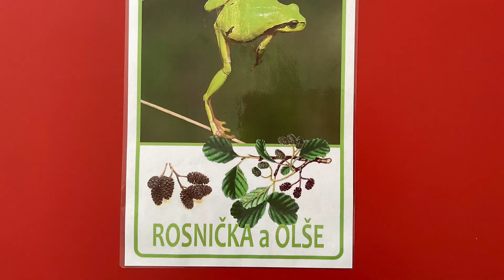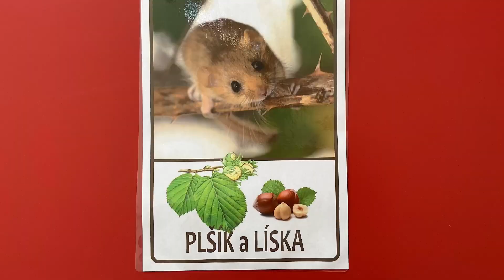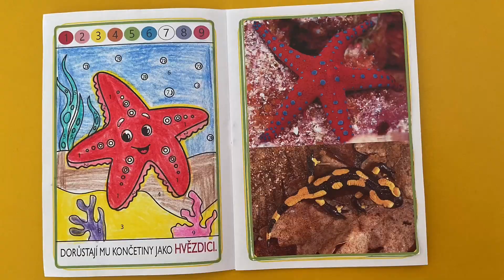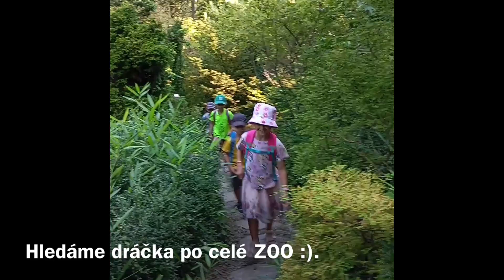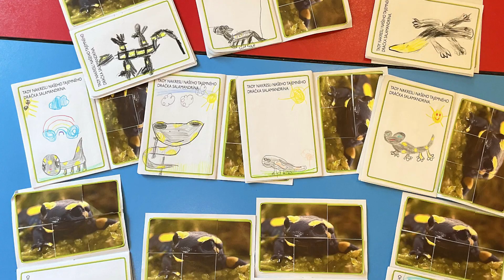2024 08 30 LETNÍ KLUBÍČKO HLEDÁ SE DRÁČEK SALAMANDRÍN